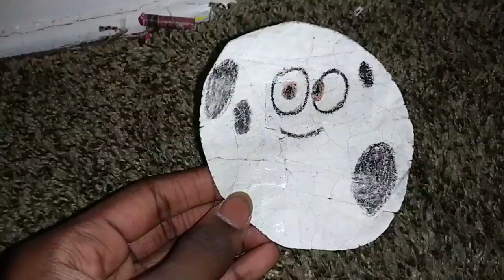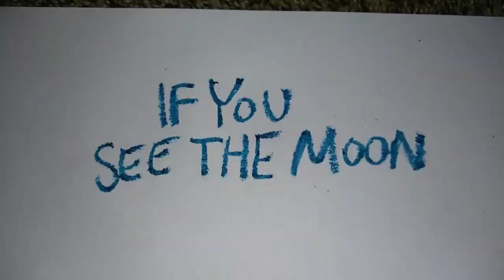The Moon Moon - Official Trailer #1 (HD) (2017)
If you see the moon your dreams might come true! See the trailer for The Moon Moon In theaters November 10, 2017